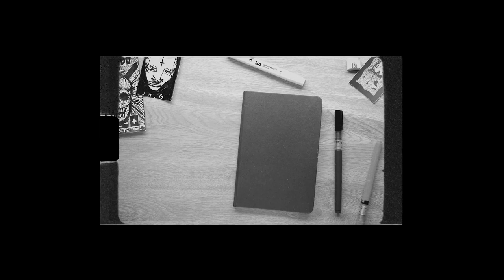MONSTRO - ATSUO NAKAGAWA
Atsuo is a japanese artist living in kyoto. His work is inspired by Japanese monsters and legends.

I recorded this documentary during a visit to Kyoto

The monsters that Atsuo draws are considered protective amulets in the places where they are painted

Video: André Yamamoto @yamacronico
Original soundtrack: Matheus reis